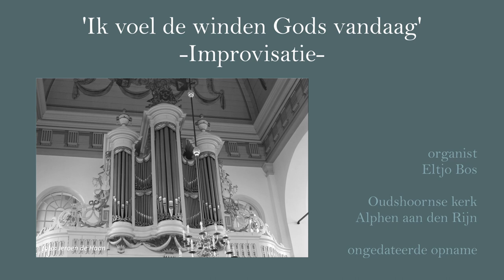Oudshoornse kerk, Eltjo Bos, 'Ik voel de winden Gods vandaag' -Improvisatie-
Eltjo Bos, Oudshoornse kerk, Alphen aan den Rijn
'Ik voel de winden Gods vandaag'

Van 1970 t/m 1988 was Eltjo Bos (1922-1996) de organist van de Oudshoornse kerk. Dit is een van de (weinige) opnames die van spel bewaard zijn gebleven. De opname werd gemaakt met een cassettedeck, bedoeld om het gesproken woord op te nemen.

Bos maakte deze opname, na de restauratie van 1976, op een doordeweekse dag.

Ik voel de winden Gods vandaag, vandaag hijs ik het zeil.
Gehavend is 't en zwaar van schuim, maar ik hijs 't en hoop op heil.
Want Christus zelfs als stille gast reist in mijn scheepje mee.
Op Zijn bevel durf 'k uit te gaan, op wilde hoge zee.